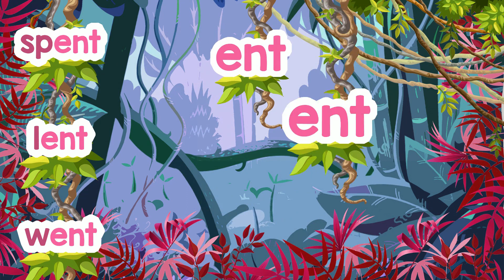ENT WORD FAMILY | MONKEY PHONICS | Digraph | Phonics Garden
Students look, listen and sing along with this fun /ent / word family rhyming song. Read all the words and become an excellent decoder!

ENT | Pat-a-Word | Word Family Word Wheel Bundle | 8 Pages

SONG LYRICS:
/ENT/ Word Family !
“Hello Kids, let’s learn about rhyming
words with the /ENT/ sound”

Let’s read some words with rhyming sounds.
/ENT/ /ENT/ /ENT/ is the rhyme that I found
-E-N-T- makes /ENT/ every time
Let’s read some words that make some little rhymes
 Let’s rhyme the /ENT/ words now today,
/ENT/ /ENT/ /ENT/ is the sound that they say
BENT -and- CENT -and- SENT is the rhyme
BENT --- CENT --- SENT

SCENT -and- TENT -and- VENT is the rhyme
SCENT --- TENT --- VENT

Some little words had short vowel sounds

SPENT -and- LENT -and- WENT is the rhyme
SPENT --- LENT --- WENT

GENT -and- RENT -and- INVENT is the rhyme
GENT --- RENT --- INVENT

TENT -and- VENT -and- BENT is the rhyme
TENT --- VENT --- BENT

 /B/ - /ENT/ = BENT
/C/ - /ENT/ = CENT
/S/ - /ENT/ = SENT
/SC/ - /ENT/ = SCENT
/T/ - /ENT/ = TENT
/V/ - /ENT/ = VENT
/SP/ - /ENT/ = SPENT
/L/ - /ENT/ = LENT
/W/ - /ENT/ = WENT
/G/ - /ENT/ = GENT
/R/ - /ENT/ = RENT
/INV/ - /ENT/ = INVENT
/T/ - /ENT/ = TENT
/V/ - /ENT/ = VENT
/B/ - /ENT/ = BENT
 These are the /ENT/ rhyme words today,
           Let’s read and rhyme it all now…

                         …with /ENT/ !

Phonics Garden Word Family